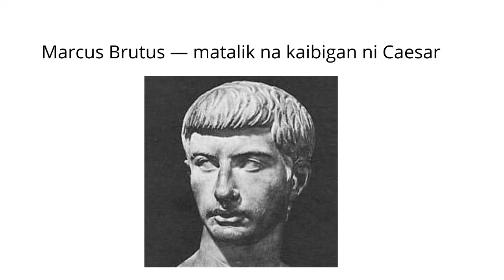PAGPATAY KAY JULIUS CAESAR AP 8 QUARTER 2 ARALING PANLIPUNAN GRADE 8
Paano pinatay si Julius Caesar?
Bakit pinatay si Julius Caesar?